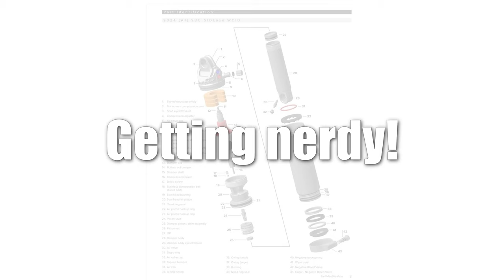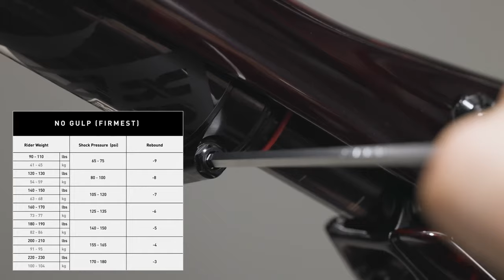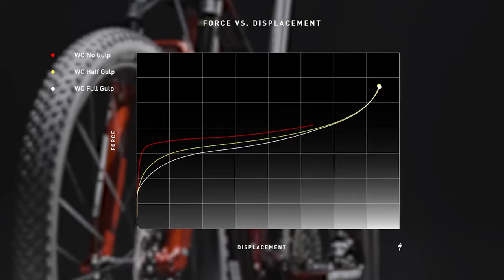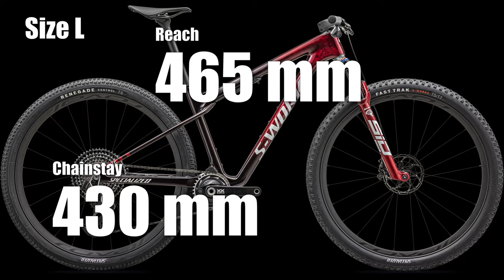Specialized Epic WC Expert | QUICK TEST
A short test of the Specialized Epic WC Expert which made me want to go back to do more XC riding. Probably the fastest bike I've ever tested.

Thank you to Specialized Concept Store Gothenburg for a great demo day!

0:00 Intro
0:41 It's a fast bike
1:10 No Epic Hardtail
1:22 Suspension
2:12 Shock
4:38 Fork (Brain)
5:00 Line up
5:18 Geometry